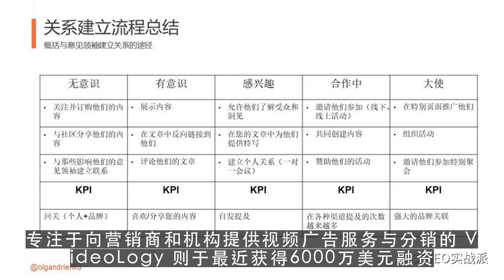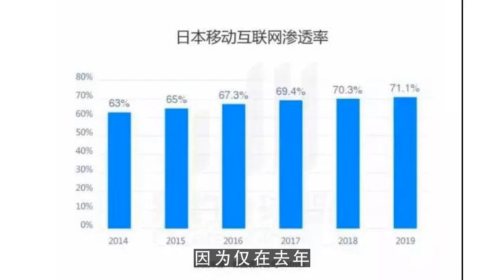youtuber,视频广告服务VideoLogy获6000万风险投资